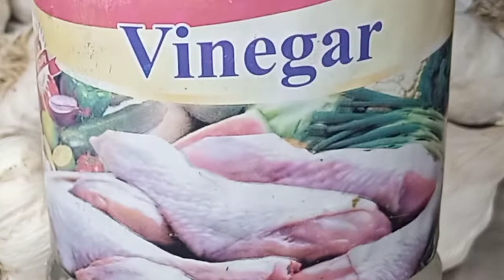Lahsun Ko Saaf Karne Ka Tarika | Lahsun Ko Store Karne Ka Tarika| Lahsun Ko Mehfooz Karne Ka Tarika